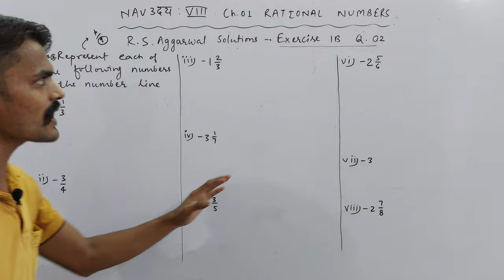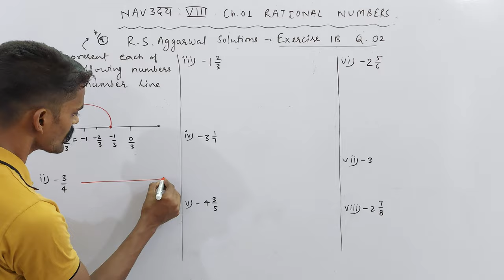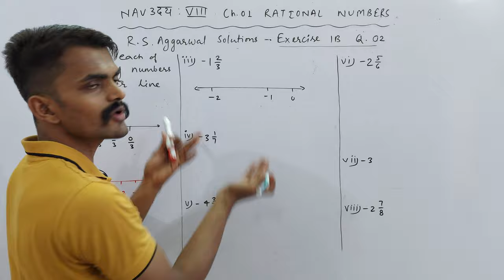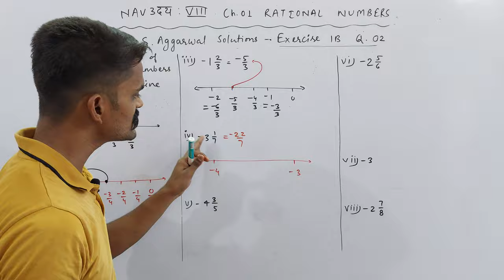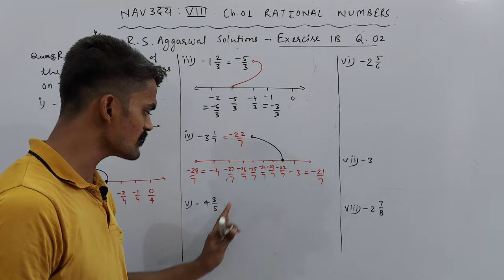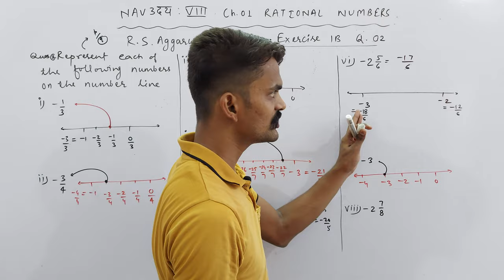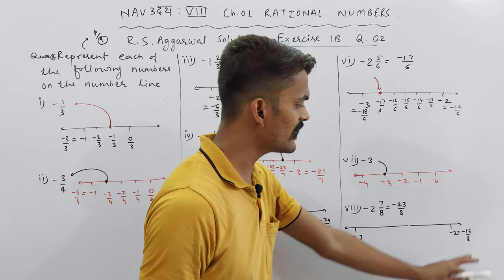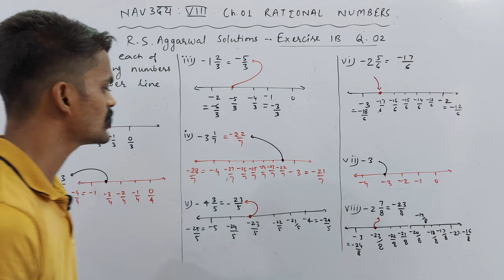Ch. 01 Rational Numbers | Exercise 1B | Q. 02 | NAVउदय : VIII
About Today's Lecture :
Ch. 01 Rational Numbers | R. S. Aggarwal Solutions | Exercise 1B | Q. 02

UMANG : CLASS 6TH
EKLAVYA : CLASS 7TH
NAVउदय : CLASS 8TH
SPRINT : CLASS 9TH
UDAAN : CLASS 10TH

Class 3rd To 8th : Science, Mathematics, English, Hindi, SST, General Knowledge
Class 9th & 10th : Science, Mathematics, English, Social Science
Class 11th & 12th : Physics, Chemistry, Mathematics and Biology

NOTE : 2 Days Free Demo Classes.